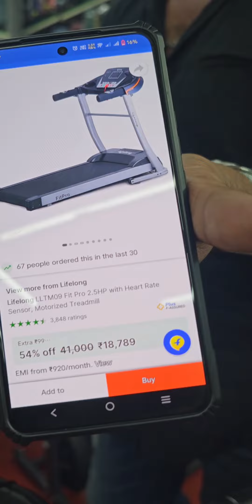സ്നേഹദീപം ഇലക്ട്രോണിക്സിൽ വബ്ബിച്ച ഓണം ഓഫർ 8921217077